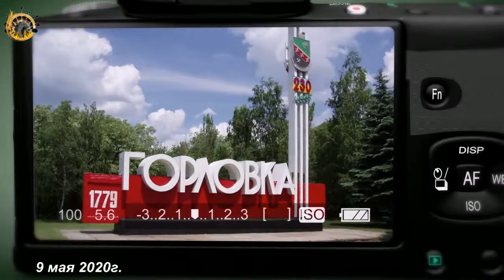День Победы Сквер Героев Песни военных лет от ветерана ополчения 9 мая 2020г г Горловка ДНР